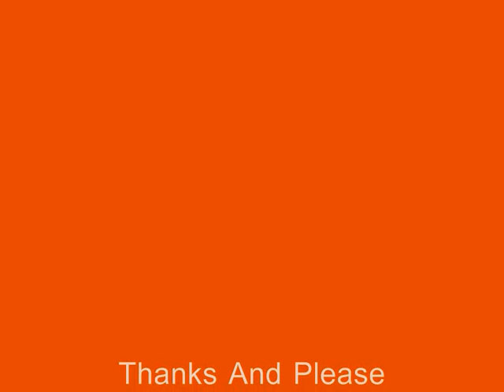BWMV-The Ring Of Fire.wmv